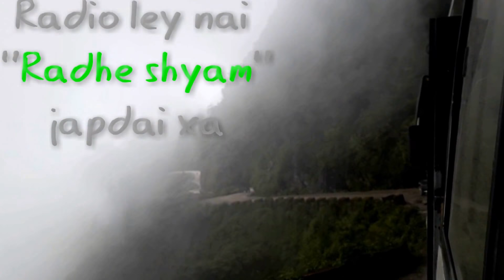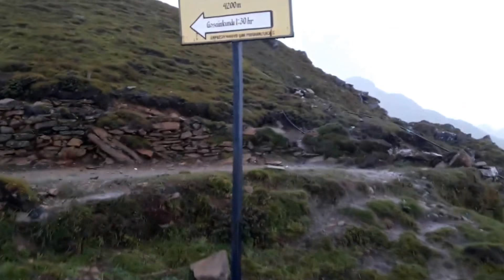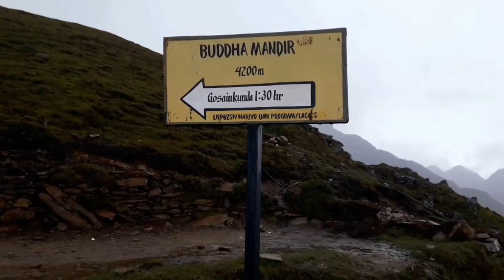GosainKundaTrip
Young wild and Free.